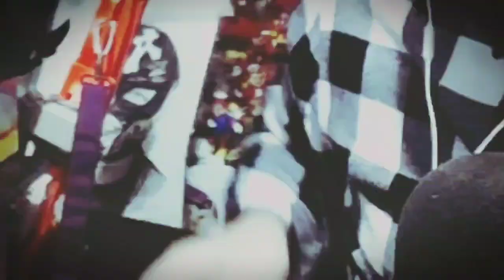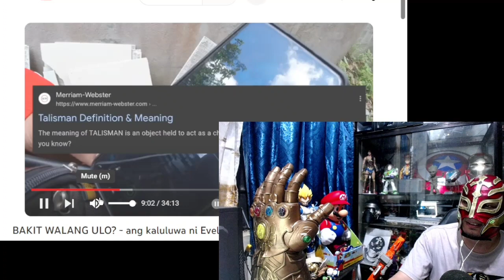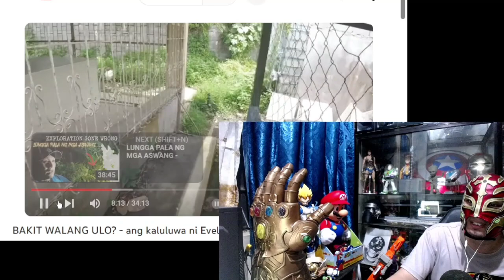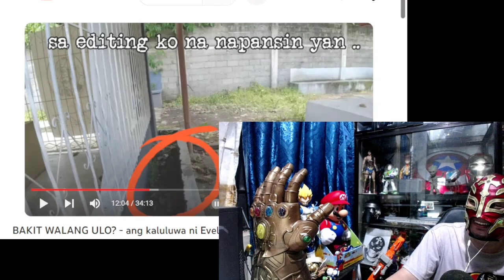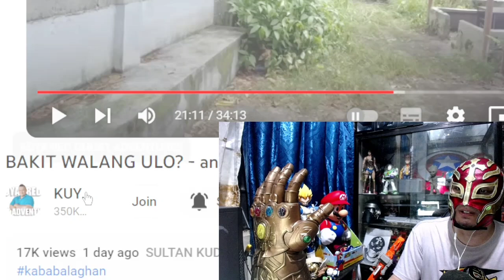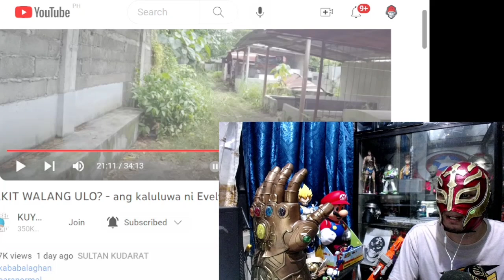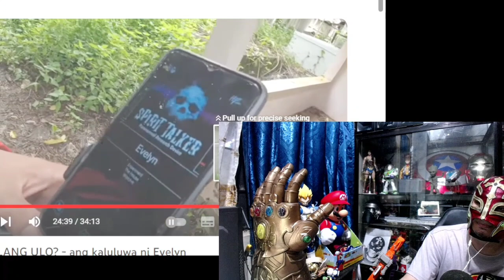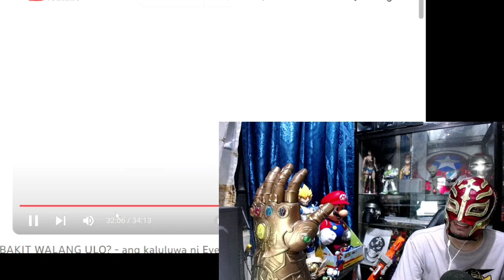Kuya Red's Pugot Ghost